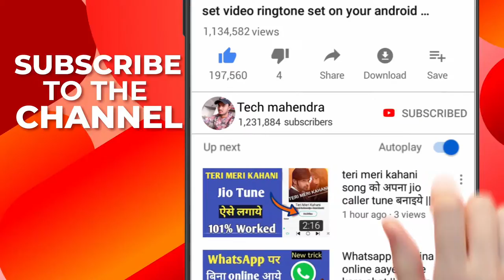my channel subscribe intro